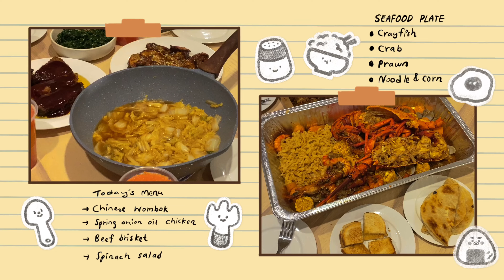Vlog 006 | 第一次見岳母！三年後在澳洲團聚啦！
Literally the first time hubby meeting his mom-in-law!